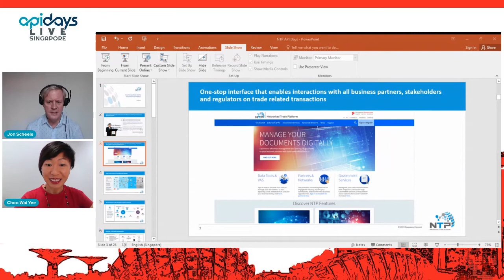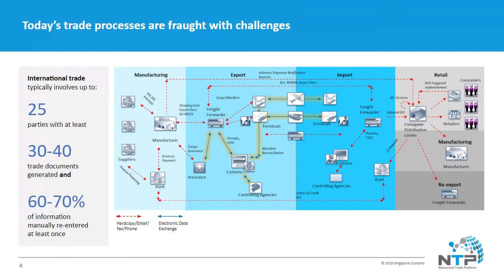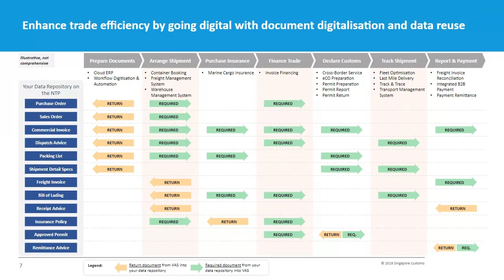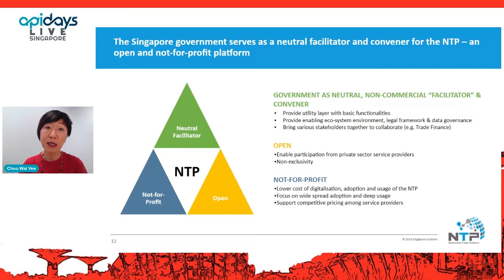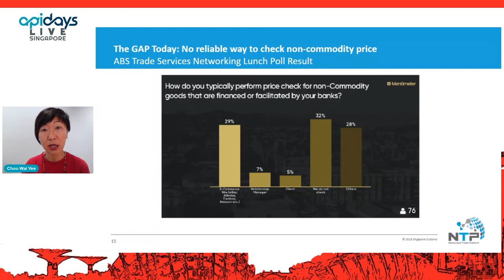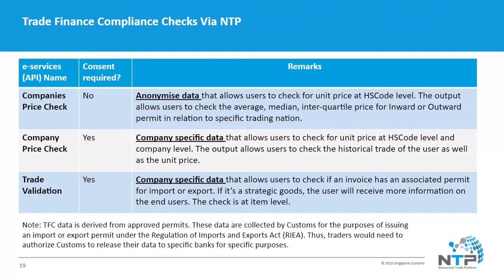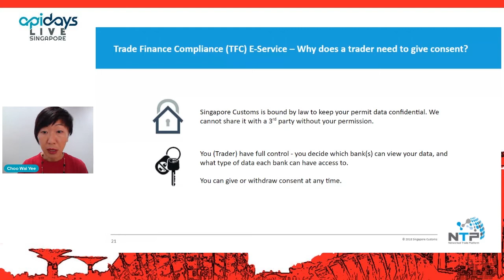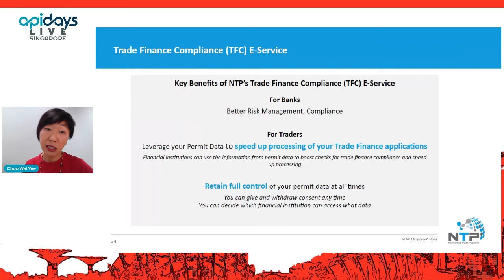Apidays LIVE Singapore 2021 - Transforming trade with the Networked Trade Platform By Choo Wai Yee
Transforming trade with the Networked Trade Platform
Choo Wai Yee, Director, Networked Trade Platform at Singapore Customs